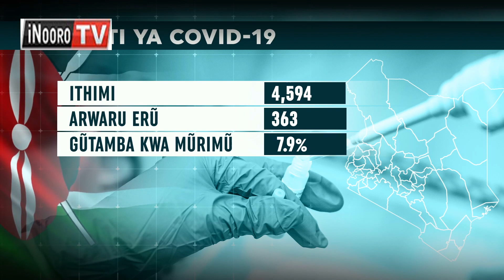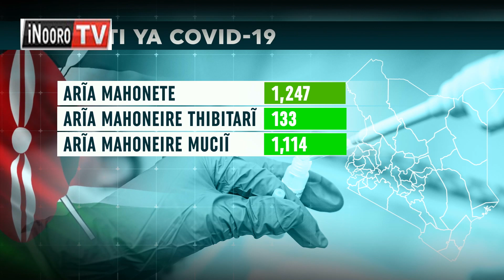Atongoria na ikundi itiganĩte kwĩhotora gũthomithia mũingĩ mogwati ma COVID-19